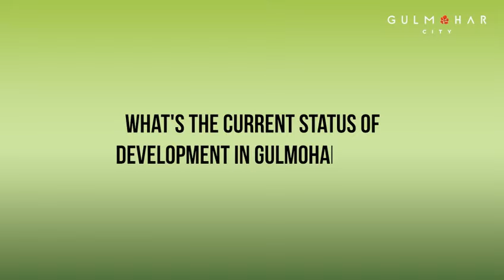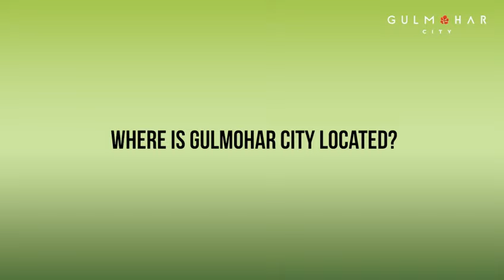Is It Safe To Invest In Gulmohar City | 10 Common Asked Questions | Video Credit to @Gulmohar City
Gulmohar City Karachi is a rapidly developing housing society on main M9 motorway that offers a variety of benefits to investors and future residents alike.

In this video you can get answer of 10 FAQs on investing in Gulmohar City!

✅ Is it safe to invest in Gulmohar City?
✅ How much profit have people generated from Gulmohar City so far?
✅ Is Gulmohar City approved by the concerned authorities?
✅ How many plots have been sold out in Gulmohar City so far?
✅ What's the current status of development in Gulmohar City?
✅ How our authorized dealers feel while working for Gulmohar City?
✅ Where is Gulmohar City Located?
✅ What are the sizes of plots available in Gulmohar City?
✅ Are clients satisfied with Gulmohar City?
✅ What is the resale value of Gulmohar City?

Video Courtesy : Gulmohar City Karachi

2nd office; Main Rashid Minhas Road, Federal B Area Block 20, Near Edhi Center, Relax Apartment shop no 2.